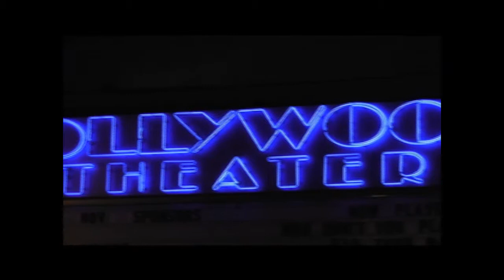The Redsin Tower Pittsburgh DVD Release Party at the Hollywood Theater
THANK YOU FOR SPREADING THE SICKNESS